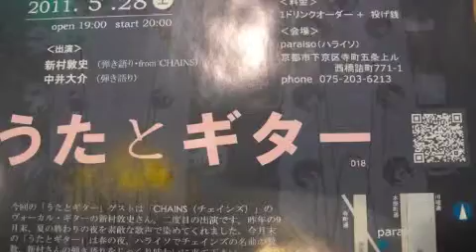唄とギター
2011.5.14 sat